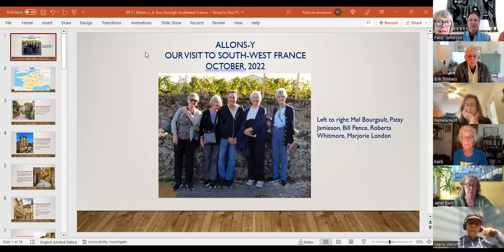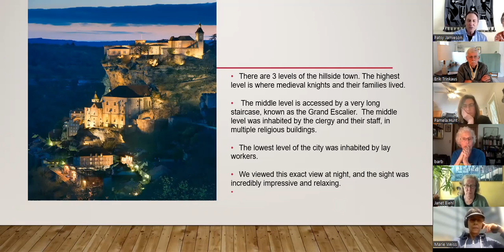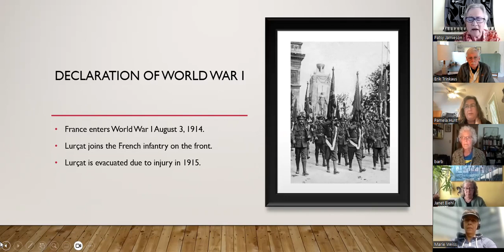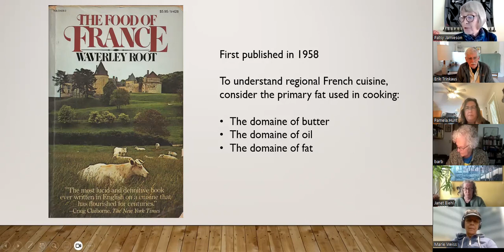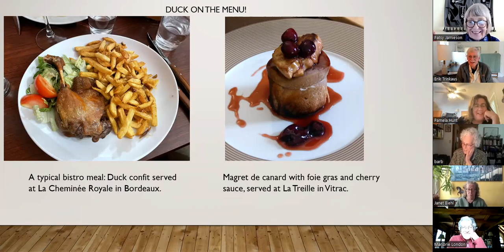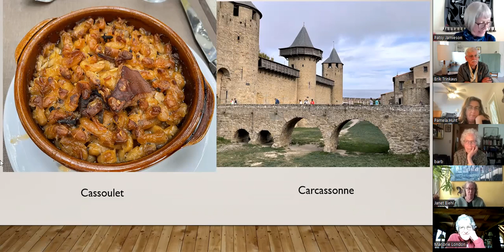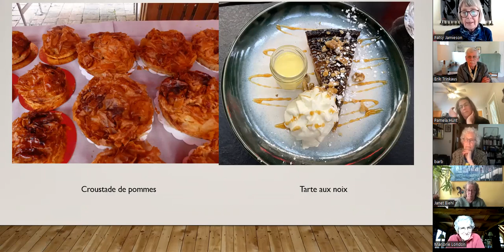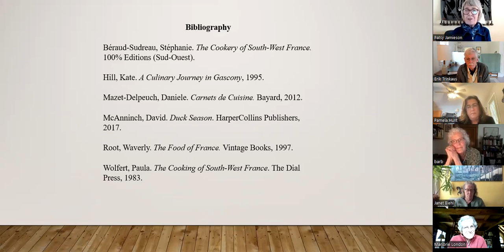Allons-y! Southwest France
In our Pause-Midi presenation of May 10, three AFLCR members share their experience of a recent Road Scholar tour of Southwest France. Topics mentioned: the villages of Sarlat and Rocamadour; the tapestry art of Jean Lurçat; and cuisine of the Southwest.